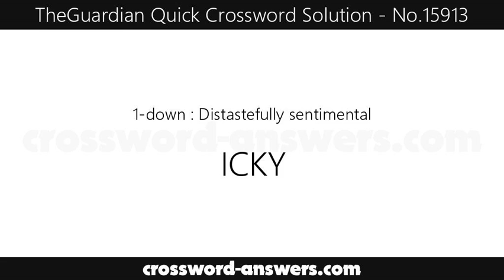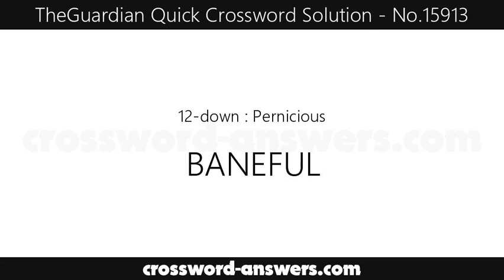The Guardian Quick Crossword Answers for #15913